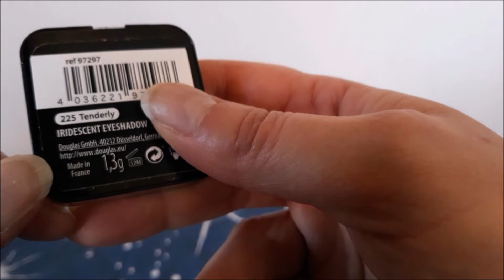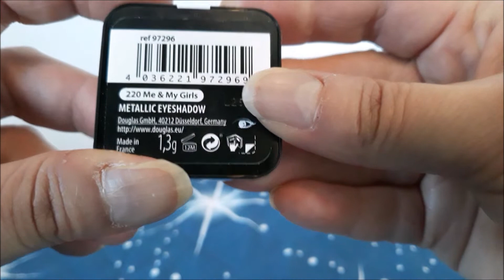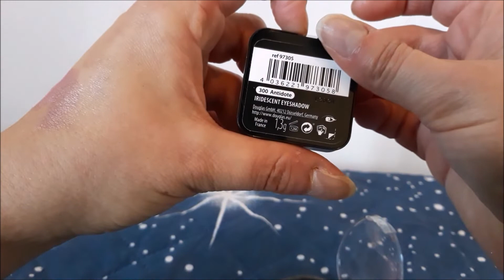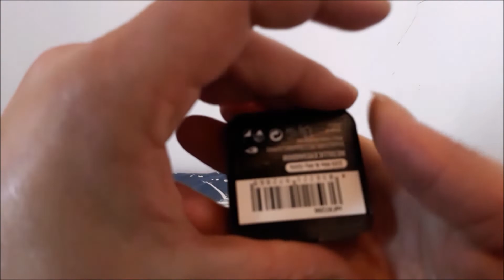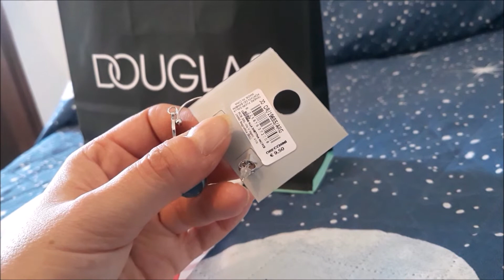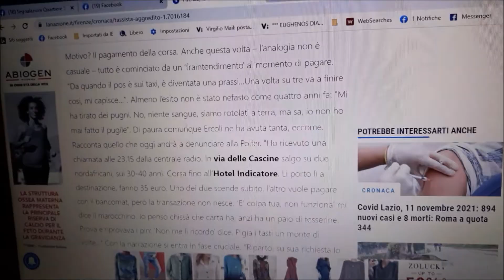VLOG 10/11NOVEMBRE:Cambio stagione-acquisti DOUGLAS-e in cucina tra FORNELLI-e poi vi DICO UNA COSA!